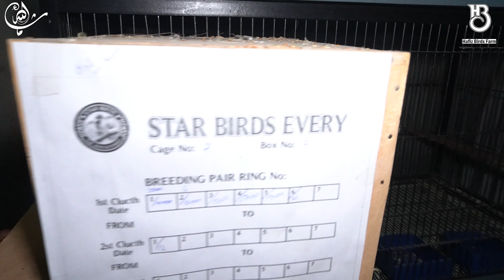لو برڈ کا پارٹ ٹایم بزنس | سٹور روم کو بنایا برڈذ روم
.اپنے برڈذ سیٹ اپ اور ایورئ کی وڈیو بنانے کے لیے ان نمبرز پر رابط کریں
Through this channel you will be able to learn about lovebird’s mutations, pairing, combinations & genetics and much more know about birds & breeding. We also visit different breeders to promote the hobby and share her experiences with our viewers.